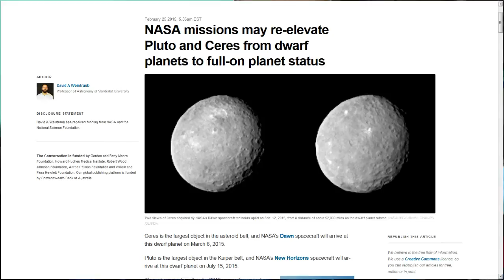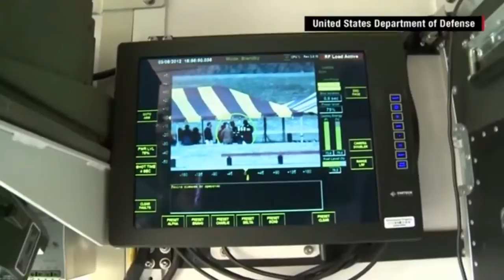TDD report for February 28, 2015